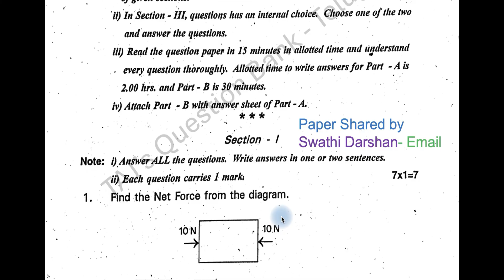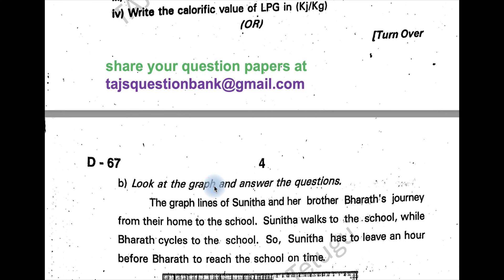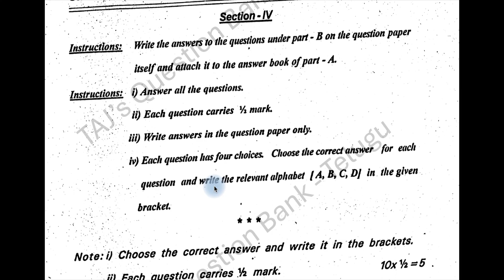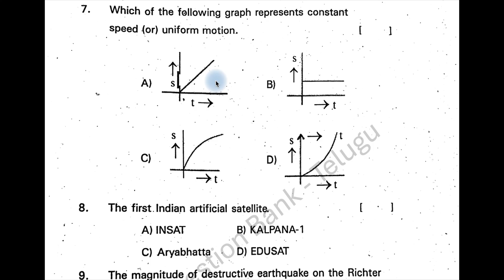8th class SA2 Physical Science PS 2025 April question paper Science Telangana TG TS Set D67 Class 8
SA 2 8th class question paper April 2025 Physical Science PS paper Telangana Hyderabad District Science 1 Set D67.